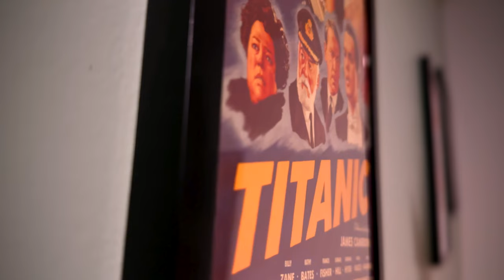The Acolyte Episode 2 - The Jedi Are INCREDIBLY STUPID! - Spoilers!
In this video, I'll be breaking down episode 2 of The Acolyte. A show the continues to spiral further and further into the toilet. In this second episode, The Jedi have the assassin cornered but decide not to call for backup. They got this... except THEY DON'T!